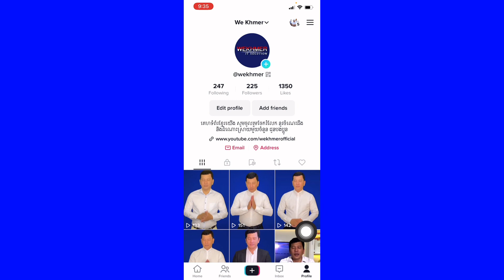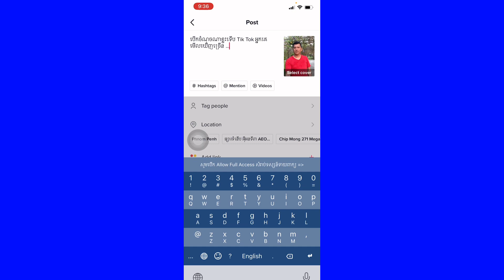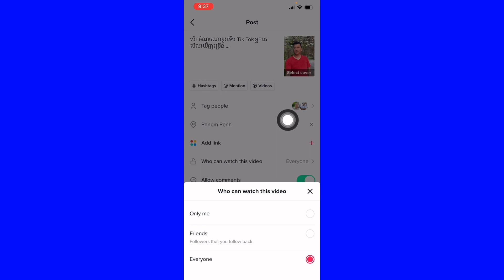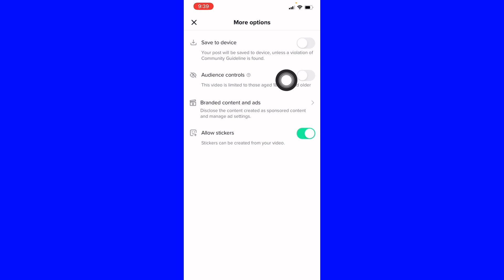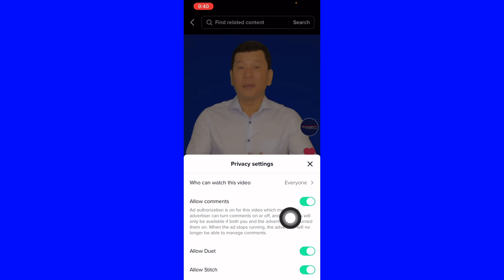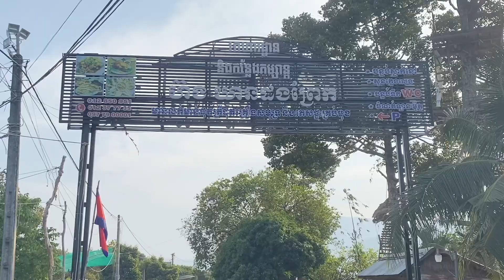បើកចំណុចណាខ្លះទើប TikTok អ្នកគេមើលឃើញច្រើន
DARA THAN (Mr.) iT & Software Developer
ABA :  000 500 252  (THAN DARA)